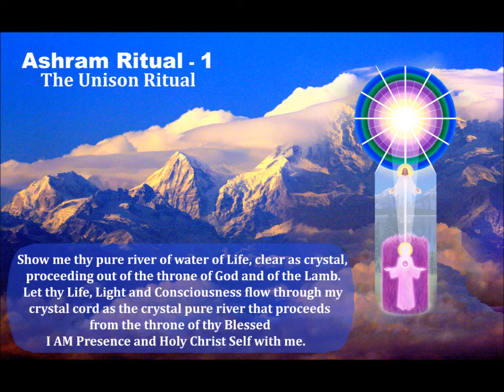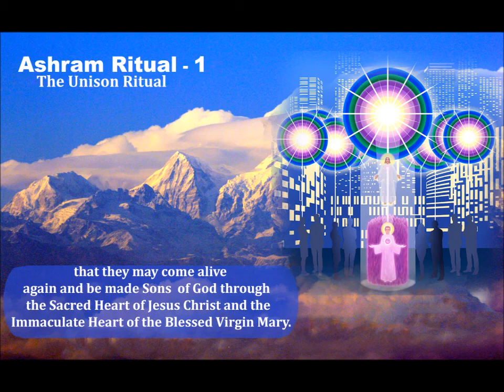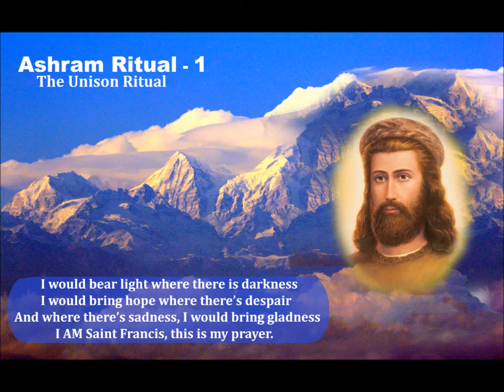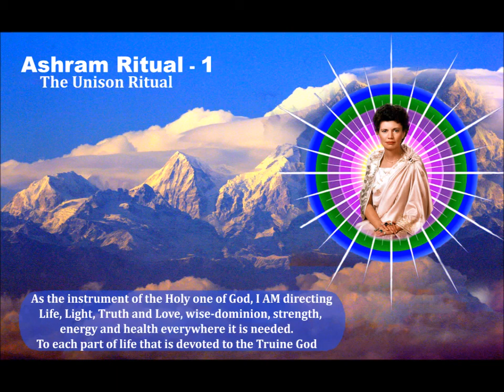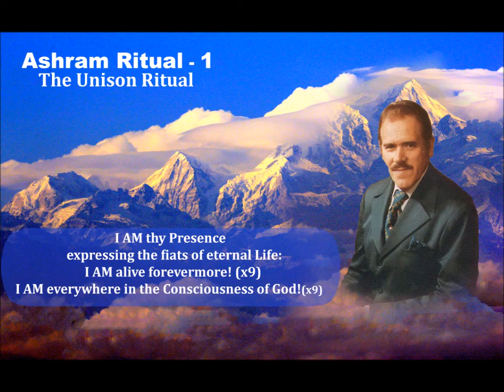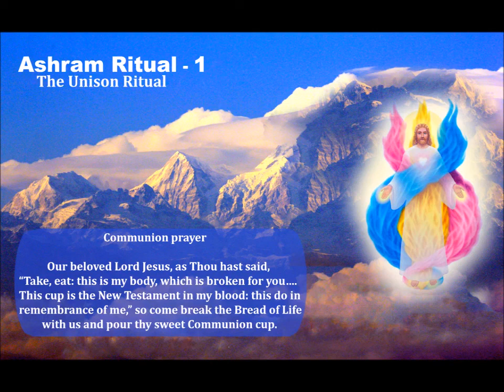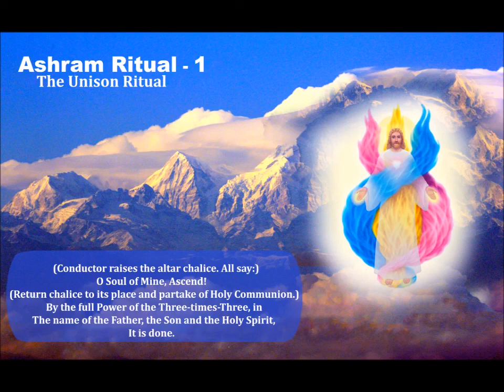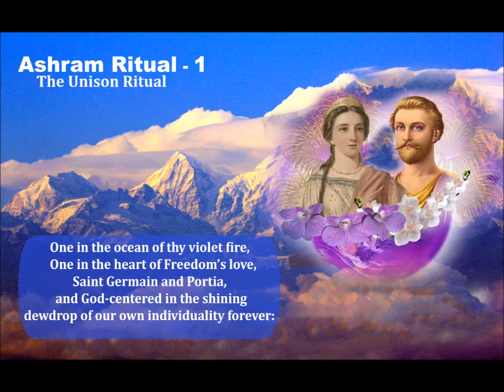THE UNISON ASHRAM RITUAL 1st Sunday Of The Month 2nd June 2024 9PM MST